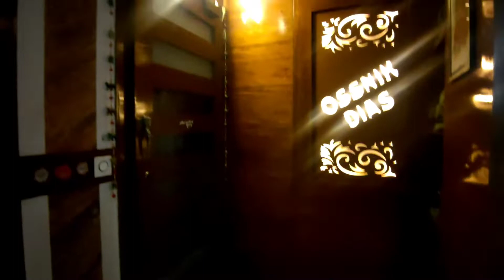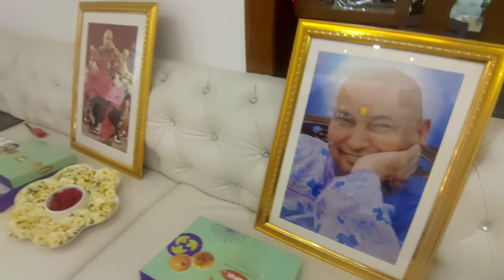Guruji mahasamadhi divas || home satsang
hey guys so I am showing you satsang that was at my place on guruji mahasamadhi divas that was on 31st May.

गाना / Title : Mere Satguru Ji Tussi Mehar Karo
चित्रपट / Film / Album : Mere Satguru Ji Tussi Mehar Karo
संगीतकार / Music Director : Siddharth Mohan & Nikhil Beri
गीतकार / Lyricist : Traditional
गायक / Singer(s) : Siddharth Mohan
जारी तिथि / Released Date : 22 Aug 2018
कलाकार / Cast : Traditional
लेबल / Label : Siddharth Mohan
निर्माता / Producer : Guruji Ka Ashram

Equipment used : Camera - Asus 6z Mic - Maono AU-400 Lavalier Editing - InShot Video Editor Basic